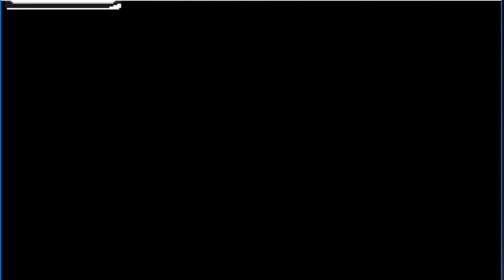Pokemon Gemstone Ep 4 "Gotta Skiddo"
We are back Looking at a new Route!